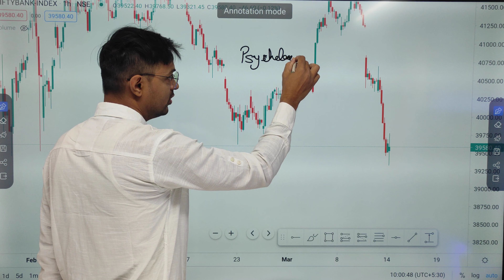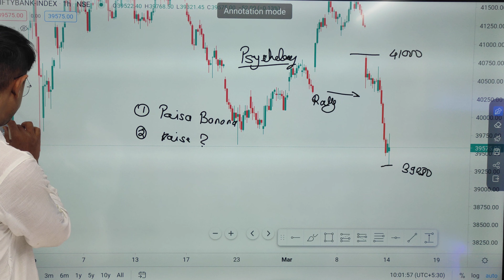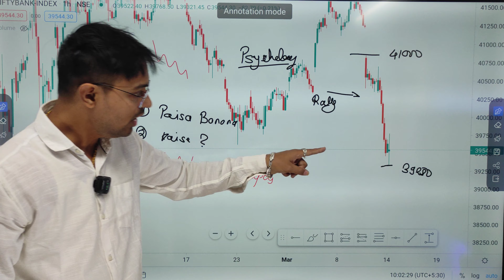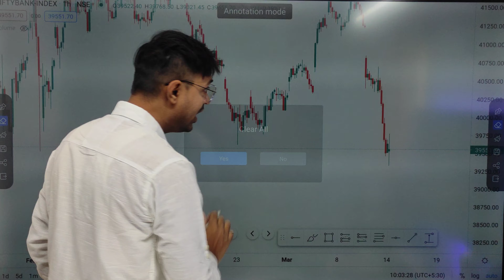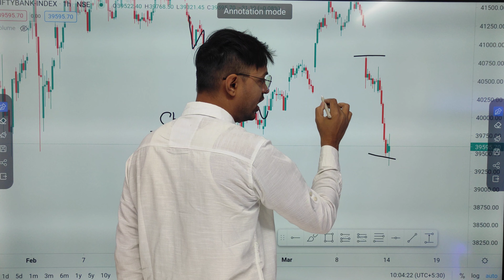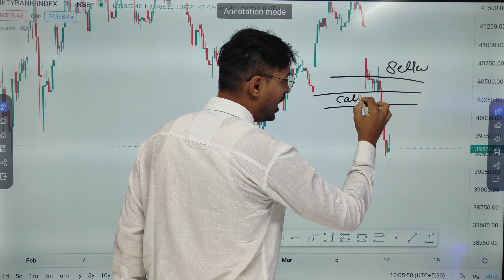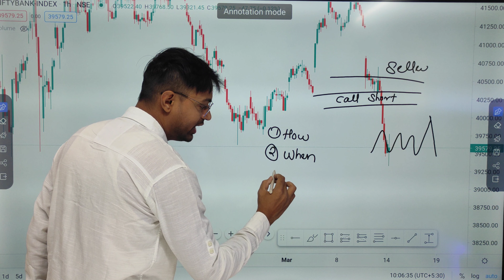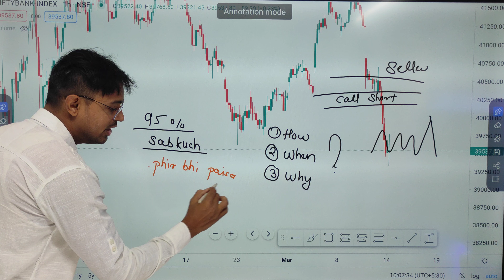Live Trading | Live Bank Nifty Option Trading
Hello guys ,
I Covered in this Video -
Live Tading